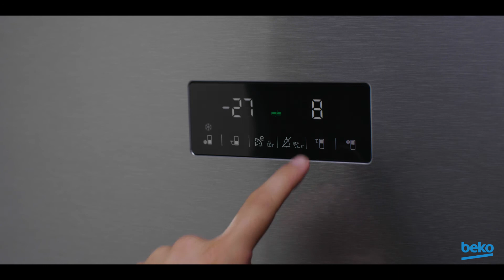RCNA 366 E40 ZXB - Kombinovani Frižider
RCNA 366 E40 ZXB - Kombinovani Frižider sa NeoFrost tehnologijom